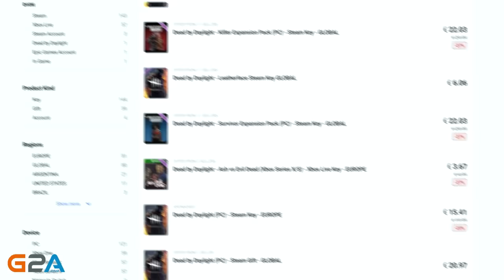This Is How to Dodge the Xenomorph! (Dbd#334)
Get Cheaper Games at G2A!

0:00 MBHM_X
0:07 G2A Ad
0:20 Pheiry
0:34 WereWolfix
0:45 BigAnanas
0:55 Piter Wlodek
1:15 RetroBoyAdvance0
1:25 Spysa
1:38 Aeclipse
1:50 xDarry
2:07 Kamek
2:18 essence
2:25 Dodo_q8_
2:40 Igorek
2:49  João Antônio Vasconcelos
3:00 Oppai hunter
3:20 Andrea De Santis
3:29 Franchuu 27
3:50 JimmyJoker
4:09 KateMarch
4:20 The Very Big Loechserix
4:29 nuurk0
4:45 Sancheuss
4:55 Sari Safari
5:10 ShaKH
5:21 Spooky_BKI
5:35 xflex77
5:45 AcottSllen
6:05 Ash.
6:15 해누이
6:24 WereWolfix
6:34 Moonlight_97_
6:44 Maymz7
6:52 Max7512
7:05 _Flaxi_
7:21 Даниил Егоров
7:30 Clover 1301
7:35 飛鳥 -Asca-
7:40 Igorek
7:50 MoBliz